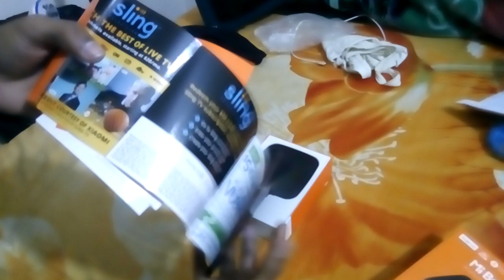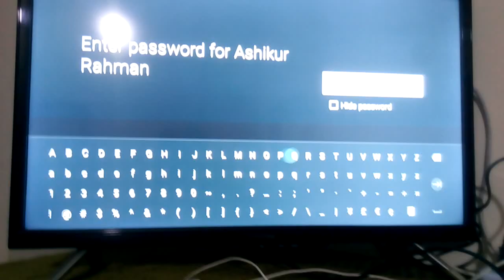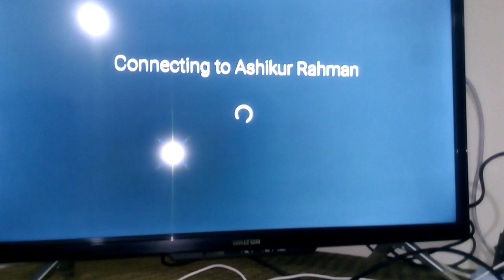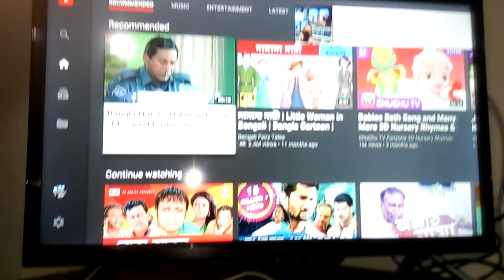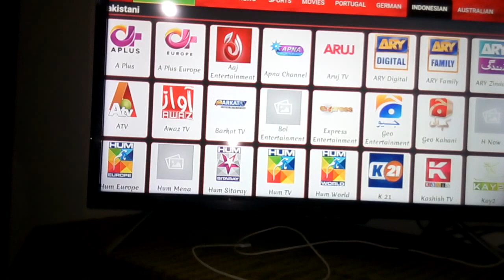Xiaomi Mi TvBox 4K Full Review, Unboxing (Bangla) Best Android TvBox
In this video we discussed about how can you turn your old normal tv into smart android tv with google cast, screen mirroring, youtube, netflix, hulu etc functionality. Mi tv box 3 supports 4k resolution if your monitor or tv supports 4k resolution too. This is the best budget android tv with latest android tv os version in the market 2018.